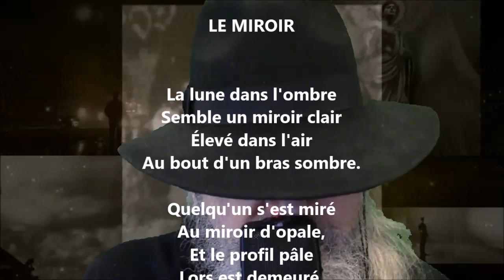Le miroir - Albert Lozeau lu par Yvon Jean